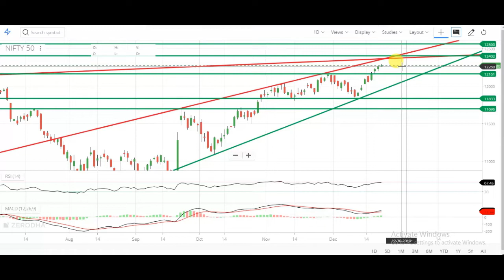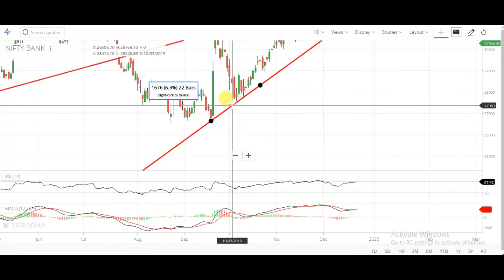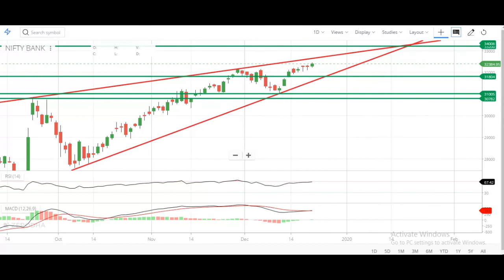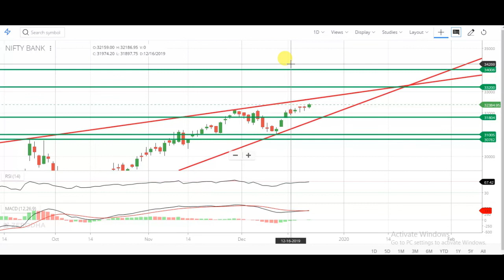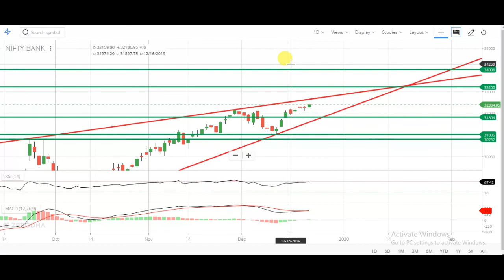Nifty And Bank Nifty next week move | nifty technical analysis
Nifty And Bank Nifty technical analysis for next week | nifty technical analysis | bank nifty technical analysis

1. banknifty analysis next week

2. bank nifty analysis next week

3. intraday trading strategy in bank nifty

4. intraday trading strategy in nifty

5. share market for beginners

6. index trading in india

7. Indian financial market

8. चार्ट एनालिसिस

9. निफ़्टी चार्ट एनालिसिस

10. निफ़्टी चार्ट बेस्ट निफ़्टी ट्रेडिंग

11. इंट्राडे चार्ट एनालिसिस

12. intraday trading setup for tomorrow

13. next week bank nifty chart

14. bank nifty tomorrow

15. nifty tomorrow

16. nifty today chart

17. nifty chart

18. bank nifty today chart

19. nifty charts

20. bank nifty share price

21. bank nifty prediction today

22. bank nifty prediction for tomorrow

23. bank nifty and nifty technical analysis weekly range

24. nifty technical analysis for tomorrow

25. banknifty analysis for tomorrow

26. nifty trend analysis for tomorrow

27. bank nifty chart

28. nifty today chart

29. bank nifty analysis

30. banknifty stocks analysis for tomorrow

31. next week bank nifty stocks

32. analysis for next week nifty

33. analysis stocks for next week

34. nifty analysis next week

35. nifty options trading strategies

36. next week BANKNIFTY ANALYSIS

37. next week  NIFTY OPTIONS TRADING STRATEGIES

38. BANK NIFTY TRADING STRATEGIES

39. BANK NIFTY OPTION TRADING STRATEGY

40. bank nifty option trading strategy

41. bank nifty strategy

42. bank nifty expiry day strategy

43. bank nifty trading strategies

44. nifty strategy

45. bank nifty swing trading strategy

46. banknifty analysis

47. bank nifty technical analysis

48. nifty analysis

49. banknifty today

50. nifty today chart

51. nifty and bank nifty trading

52. nifty and bank nifty

53. nifty 50 nifty options trading strategies

54. next week nifty 50

55. today banknifty nifty support and resistance

56. bank nifty trading

57. bank nifty today chart

58. nifty analysis next week intraday trading

59. intraday bank nifty technical analysis

60. bank nifty intraday regular profit strategy

61. trade nifty and bank

62. nifty Bank Nifty Levels

63. Bank Nifty Option Trading Strategy

64. bank nifty trading strategy

65. nifty trading strategy

66. bank nifty intraday trading strategy

67. nifty intraday trading strategy

68. nifty options trading strategies

69. bank nifty and nifty bank nifty trading strategies

70. nifty trading strategies

71. bank nifty intraday trading strategy

72. nifty intraday trading strategy

73. intraday trading setup for tomorrow next week Bank nifty

74. nifty option chain analysis

75. banknifty analysis next week

76. banknifty bank nifty nifty bank WEEKLY OUTLOOK OF NIFTY & BANK NIFTY

77. nifty outlook bank nifty outlook

78. Bank nifty otion chain analysis

79. nifty chart Bank nifty today chart

80. nifty charts Bank nifty share price

81. Bank nifty prediction today

82. Bank nifty prediction for tomorrow

83. Bank nifty and nifty technical analysis weekly range

84. nifty technical analysis for tomorrow

85. Banknifty analysis for tomorrow

86. nifty chart Bank nifty chart

87. Banknifty stocks analysis for tomorrow

88. next week Bank nifty stocks

89. analysis for next week nifty

90. analysis stocks for next week

91. nifty analysis next week nifty options trading strategies

92. next week BANKNIFTY ANALYSIS

93. next week  NIFTY OPTIONS TRADING STRATEGIES

94. BANK NIFTY TRADING STRATEGIES

95. BANK NIFTY OPTION TRADING STRATEGY

96. Bank nifty option trading strategy

97. Bank nifty swing trading strategy

98. Technical analysis of stocks and Banknifty technical analysis and view on NIFTY FUTURE